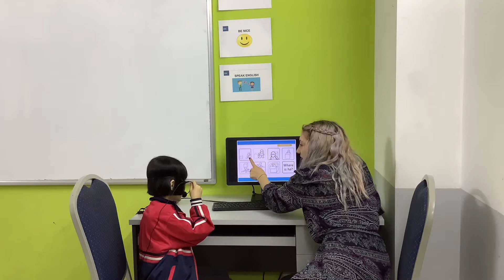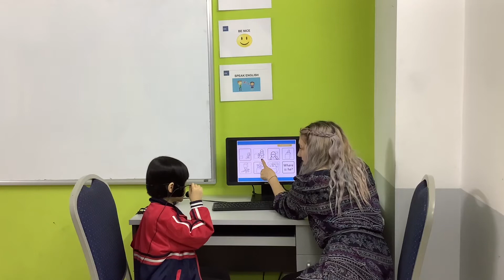CEC | Test in November | Video Test 2 - Vũ Thị Minh Hiền